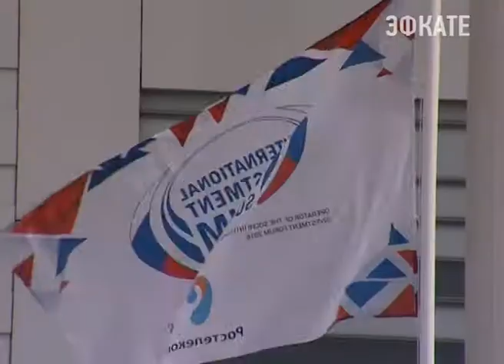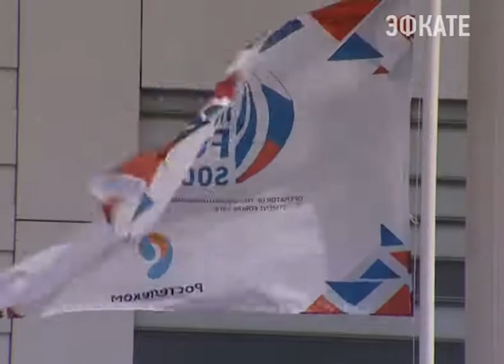В рамках Инвестфорума в Сочи проходят соревнования по фигурному катанию. Новости Эфкате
Спортивная программа — обязательная часть Международного инвестиционного форума. В этом году традиция продолжается. И в рамках форума «Сочи-2016» в городе пройдут как гала-матчи по хоккею, так и забеги по трассе «Формулы-1». Сегодня же спортивную программу Инвестфорума открыли краевые соревнования по фигурному катанию.

Открытые соревновании Краснодарского края по фигурному катанию собрали юных спортсменов со всей России. Взрослым же фигуристам в дни проведения Инвестфорума, предоставится возможность поучаствовать в первом Кубке Кубани.

Сочи. Новости.
Телеканал Эфкате.